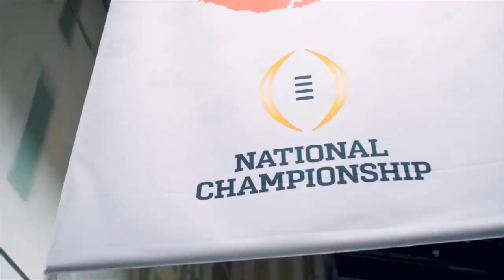Hold The Rope || Clemson Tigers Hype Video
All videography is taken from the ACC Digital Network, ESPN Broadcasting, and the official Clemson Tiger's YouTube Channel.